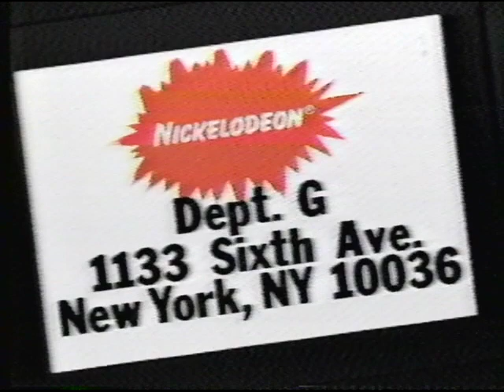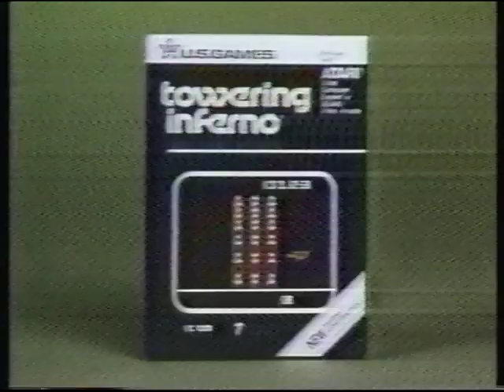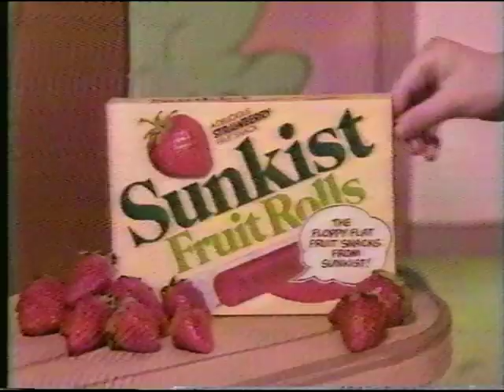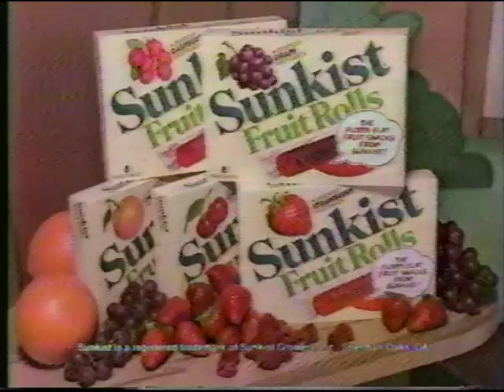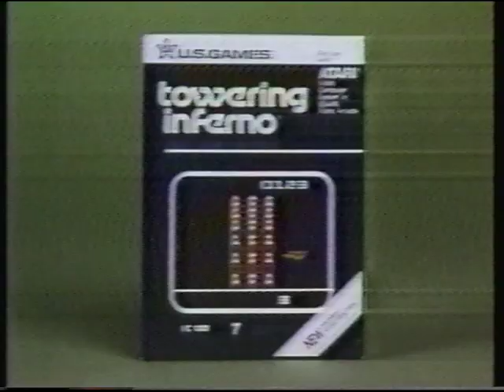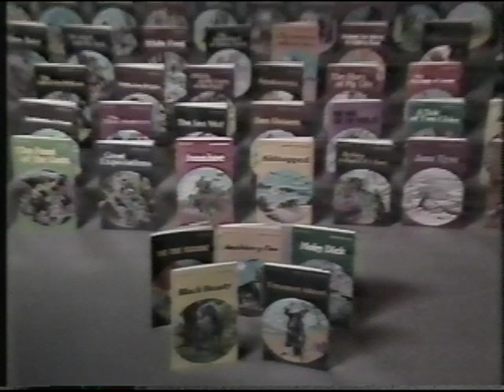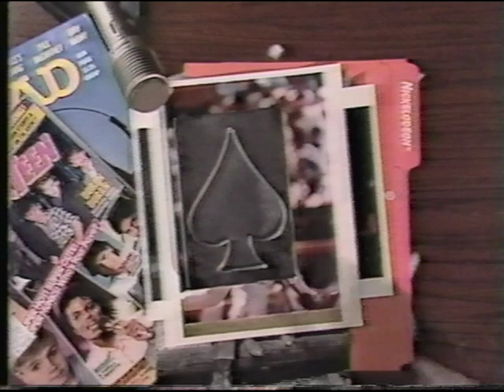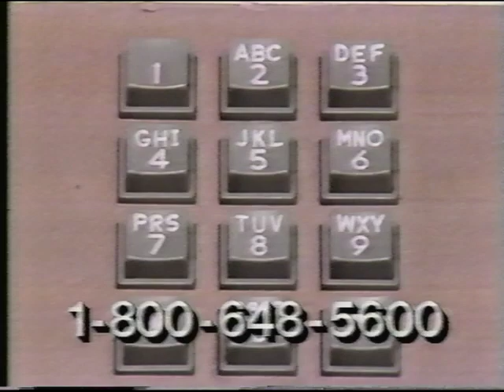Nickelodeon Commercials 1984-1985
This vhs tape from my collection consists of various nickelodeon commercials and bumpers that aired in 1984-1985 during episodes of Lassie.

Content in order of appearance:

00:00-Nickelodeon bumper

00:12-Golden graham's cereal commercial

00:42-The Jacksons Victory tour watch commercial

01:43-Nickelodeon program guide

02:24-Special Delivery bumper-Black Magic

02:55-Lincoln Barbershop Nickelodeon bumper

03:05-hangin in Nick tv show promo

03:35-Snapazoo toy commercial

04:35-video game commercial

05:26-Bill Cosby Picture Pages

06:15-National Geographic Explorer Nick TV show promo

06:26-Nickelodeon Chef Bumper

06:36-Nickelodeon confetti bumper

06:46-Sunkist Fruit Rolls Commercial

07:17-Ski-Fi Solar Raydio Visor commercial

08:17-Belle and Sebastian TV show promo

08:27-Brother Touch promo

08:58-National Geographic Explorer Nick TV show promo

09:26-Nickelodeon Person/animal bumper

09:38-video game commercial

10:10-The Americanization of Elias TV special promo

10:43-Nickelodeon Dog bumper

10:50: Nickelodeon Dinosaur bumper

11:01-Living Classics book commercial

12:02-National Geographic Explorer Nick TV show promo

12:33-Nickelodeon the first kids network bumper

13:03-BMX world championships promo

13:34-Lincoln Barbershop Nickelodeon bumper

13:44-Charlie Brown Cheerios Commercial

14:15-Betamax and vhs sony commercial

14:45-duck toy commercial